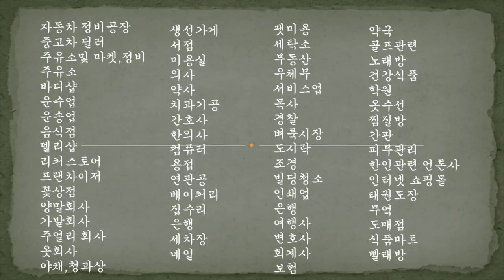미국에서 어떤 직업,일로 살아야 하는지? 사업하면 성공할까?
미국 이민을 오시는 많은분들이 궁금해 하시고, 걱정하시게 되는 삶의 영유 수단인 직업을 어찌 갖고 사는게 좋을지? 그리고 현재의 모습은 어떠하고, 미래는 무엇을 고려할지에 대한 내용으로 영상을 준비해서 올려드립니다
여러분들에게 꼭, 도움이 되시실 바랍니다.

Road Driving